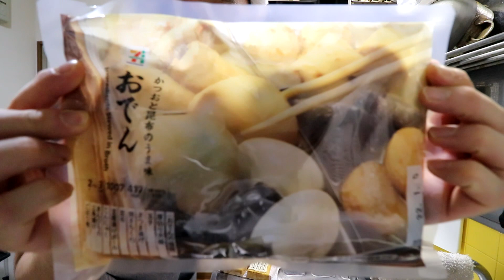セブンイレブン おでん